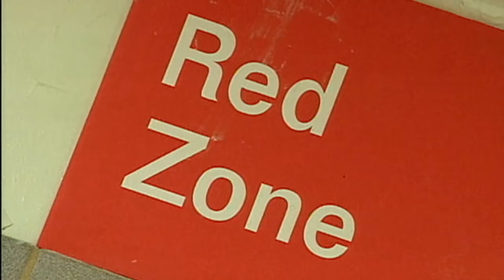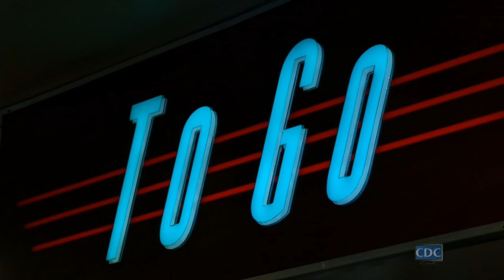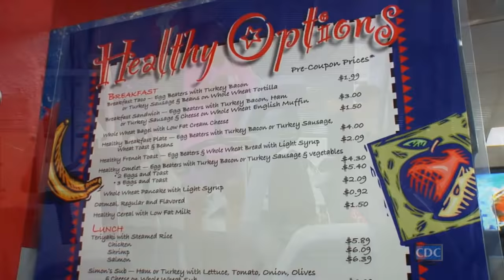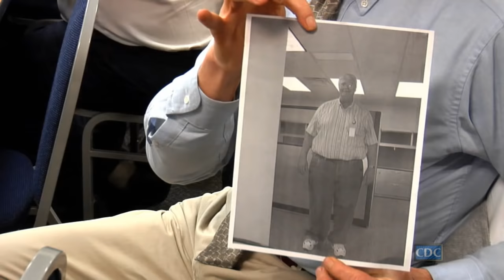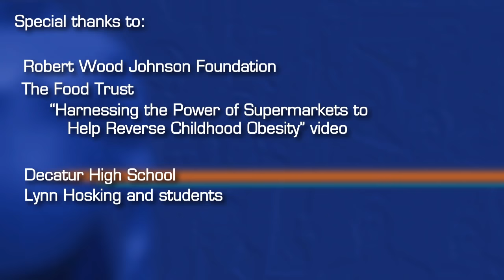The Obesity Epidemic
This video explains the many factors that have contributed to the obesity epidemic, and showcases several community initiatives taking place to prevent and reduce obesity. Obesity is a national epidemic and a major contributor to some of the leading causes of death in the U.S., including heart disease, stroke, diabetes and some types of cancer.  We need to change our communities into places that strongly support healthy eating and active living.